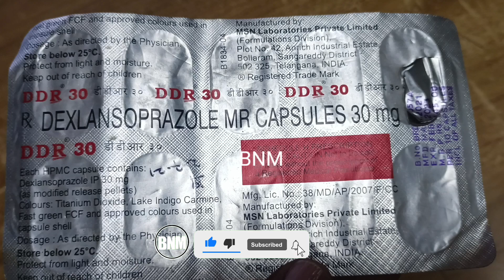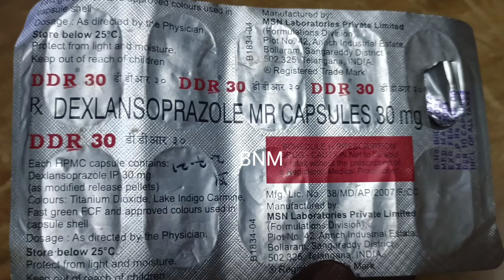DDR 30 Capsule MR Uses in Hindi | Side Effects | Dose ddr #30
DDR #30 Capsule MR Uses in Hindi | Side Effects | Dose